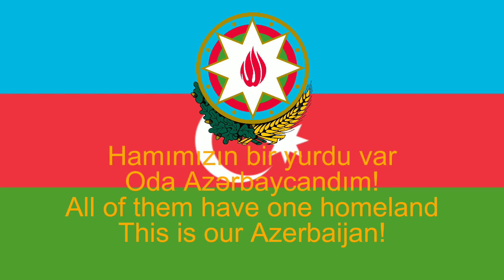辻菜摘 Azerbaijani folk Song - Millətin ne fərqi var FULL MV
Azerbaijani folk Song - Millətin ne fərqi var